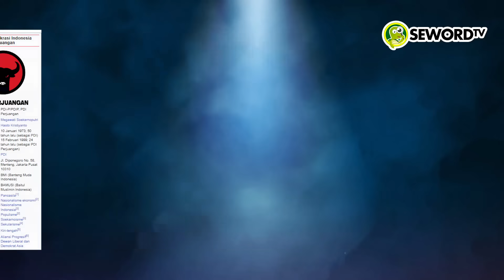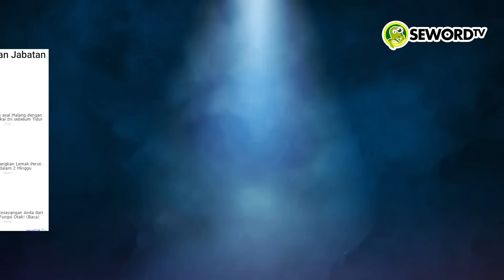Alifurrahman: PDIP SEMAKIN NAIK, USAI DIHIANATI KELUARGA JOKOWI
Elektabilitas PDI Perjuangan masih menempati posisi teratas menurut hasil survei Charta Politika Indonesia terbaru. Survei Charta Politika Indonesia yang berlangsung pada 26-31 Oktober 2023 menunjukkan elektabilitas PDIP berada di posisi teratas dengan 26,3 persen. Kemudian, dibuntuti oleh Gerindra 17,8 persen dan Golkar 8,1 persen.